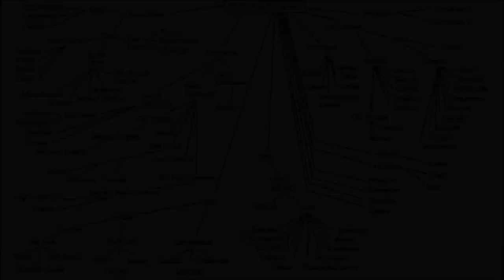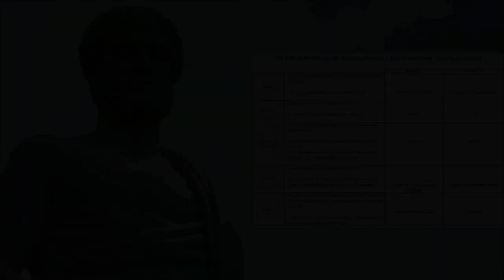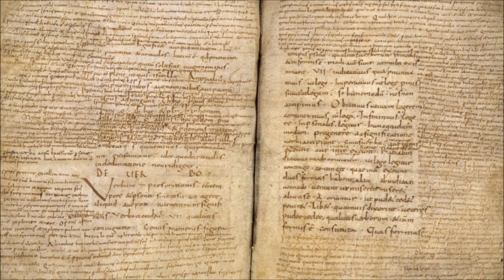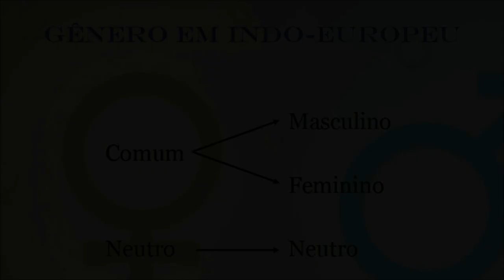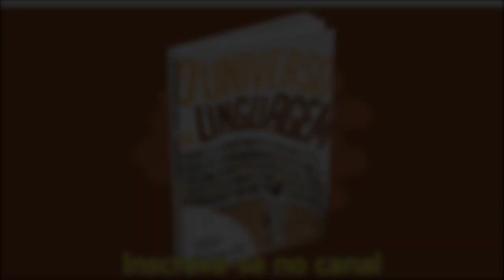A história da palavra “gênero”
No vídeo anterior, eu falei sobre a chamada linguagem neutra de gênero e sobre a confusão que se faz entre o gênero gramatical e o sexo biológico. Falei também sobre como essa confusão leva a ideias equivocadas como a de que a língua é machista porque faz a concordância das palavras no gênero masculino. Eu até sugeri que se trocasse a expressão “gênero gramatical” por outro termo para desfazer essa associação errônea entre gramática e biologia. Mas toda essa confusão decorre da polissemia da palavra “gênero”, isto é, dos diferentes significados que essa palavra tem. Neste vídeo, eu traço uma história da palavra “gênero”, mostrando como surgiram os seus vários significados para tentar esclarecer de uma vez por todas essa confusão entre gramática e biologia que tem criado tantos conflitos na nossa sociedade.